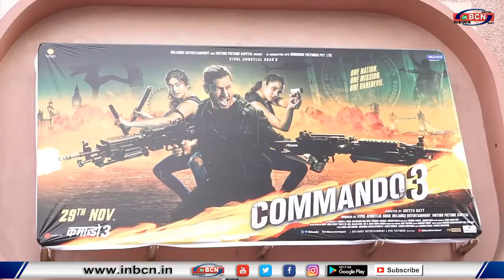बॉलीवुड जगत की कुछ हॉट खबरे...INBCN NEWS